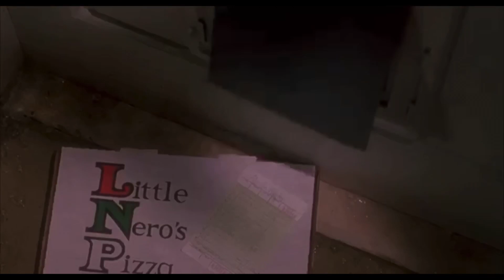SOCIAL DISTANCING while HOME ALONE